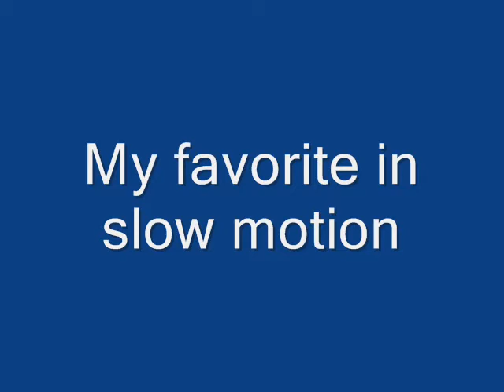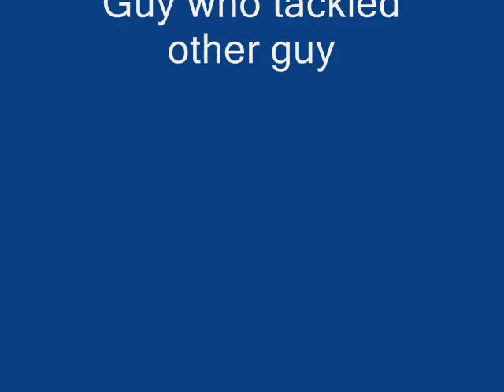Easton Snow Flip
Just a little bored winter fun